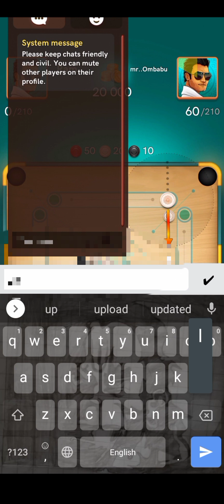carrom pool play many matches